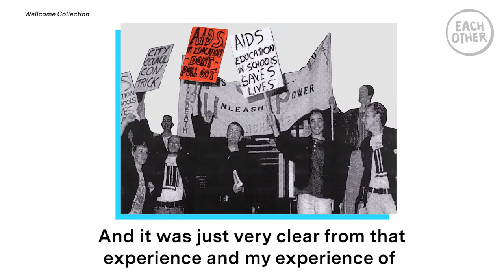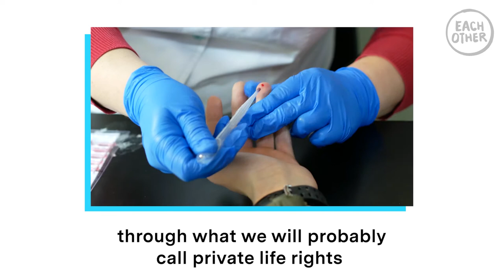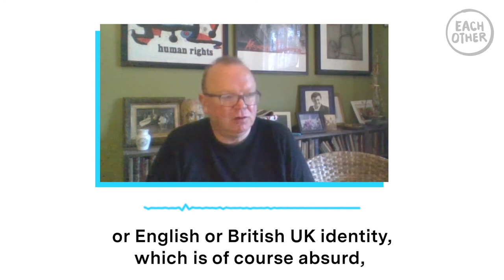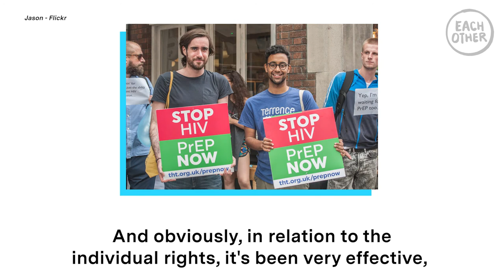‘I Lived Through The Aids Crisis. To Beat Covid, We Must Learn Lessons From It’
For many of us, the coronavirus pandemic has altered our lives in ways we'd never before experienced. But for human rights activist and barrister Jonathan Cooper OBE, it bears echoes of another virus – one which ripped through Britain's LGBTQ+ communities. Jonathan joins us for another installment of Big Questions.